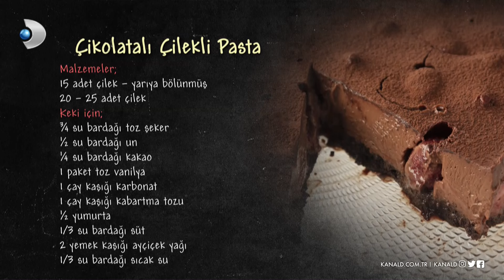Çikolatalı Çilekli Pasta 🍓 | Arda'nın Mutfağı 174. Bölüm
MALZEMELER

15 adet yarıya bölünmüş çilek
20-25 adet bütün çilek

Keki için;
3/4 su bardağı toz şeker
1/2 su bardağı un
1/4 su bardağı kakao
1 paket toz vanilya
1 çay kaşığı karbonat
1 çay kaşığı kabartma tozu
1/2 yumurta
1/3 su bardağı süt
2 yemek kaşığı ayçiçek yağı
1/3 su bardağı sıcak su

Üzeri için;
3 yumurta
4 yemek kaşığı toz şeker
2 su bardağı süt
1/2 paket vanilya
2 su bardağı bitter çikolata

Arda'nın Mutfağı'nda neler mi var? Mevsiminde ürünler, ustasından lezzetler ve tabi ki Arda'nın dokunuşları! ArdanınMutfağı hayatınıza, mutfağınıza lezzet katmaya devam ediyor!